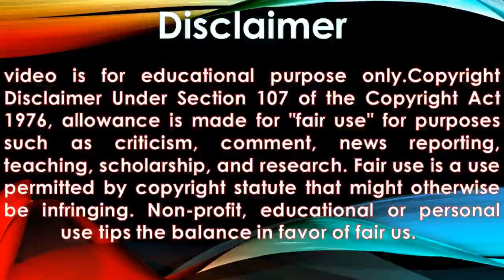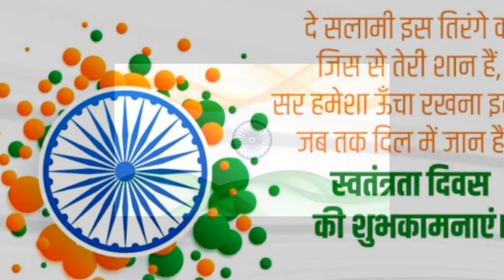Happy independence day to all | Tech League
Today is independence day . It is the day which is described in the golden words in the history of India.